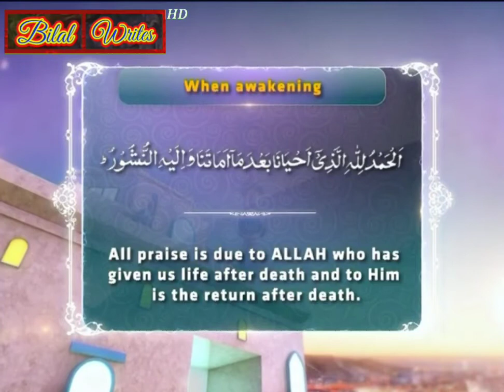So_Kar_Uthne_Ki_Dua | Masnoon_Duain | Islamic_Information | Bilal Writes.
Masnoon_Duain.
This is the Official YouTube Channel Bilal Writes,which is about to Pakistani Religious,Islamic Scholar,Preacher And Public Speaker.